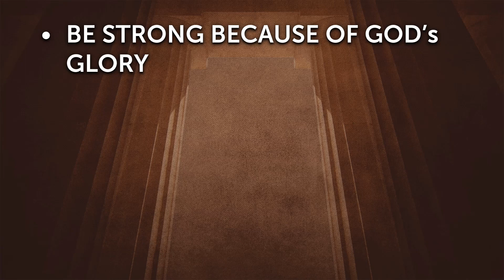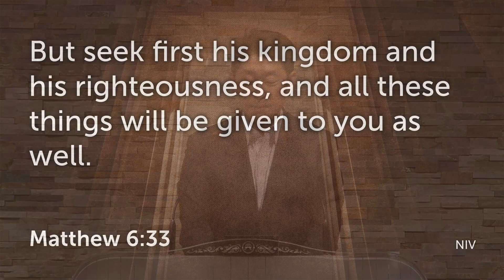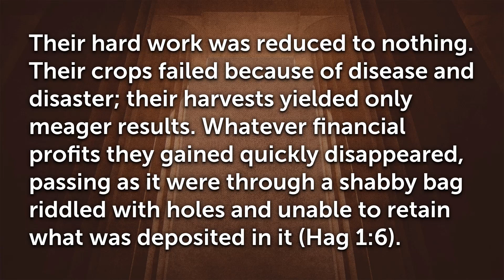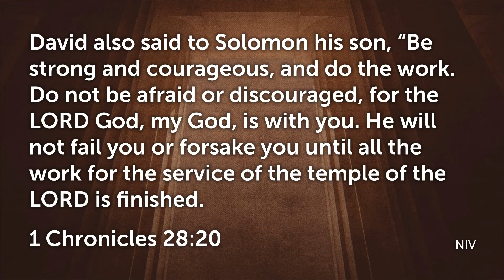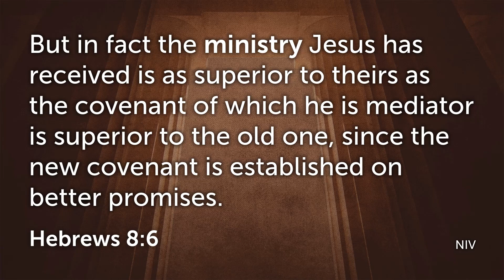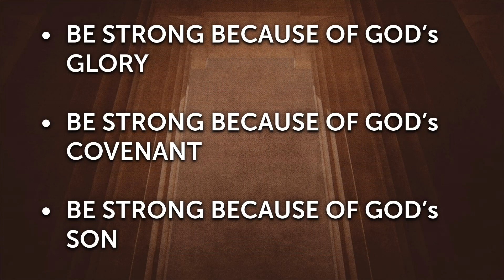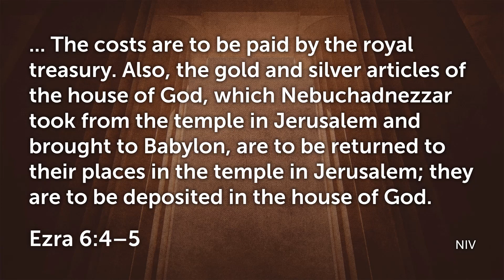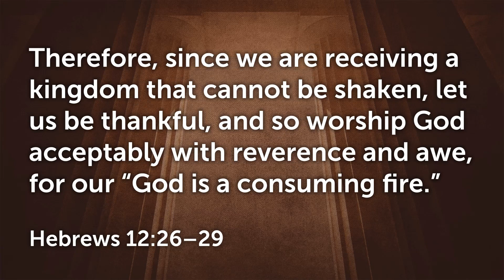GCC Canvas - Be Strong (Haggai 2:1-9) - 2020/03/29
1. It is OK to enjoy the blessings of God in this world. Two people could be watching their favorite show, and one person could be on the edge of idolatry and the other person glorifying God. What is the difference in these two people?
2. How has this Coronavirus crisis been impacting you spiritually? How does God's exhortation through Haggai strengthen you, if it does?